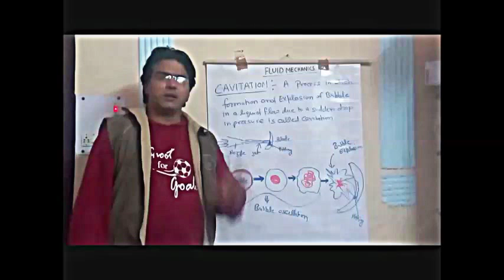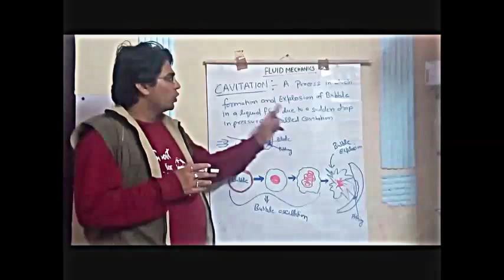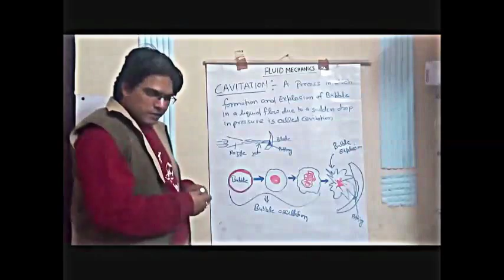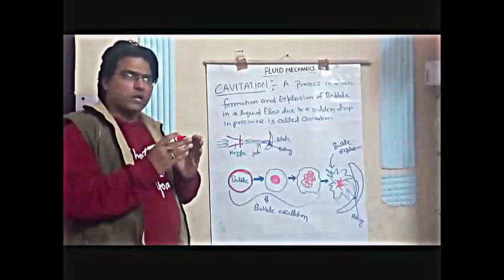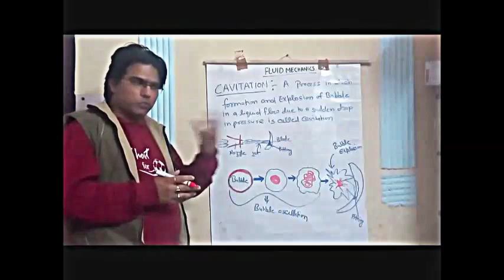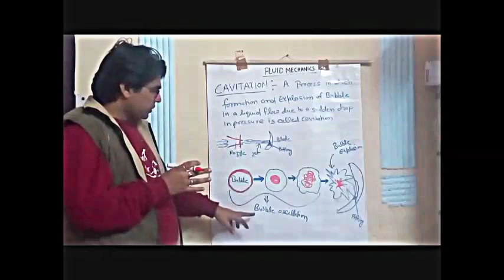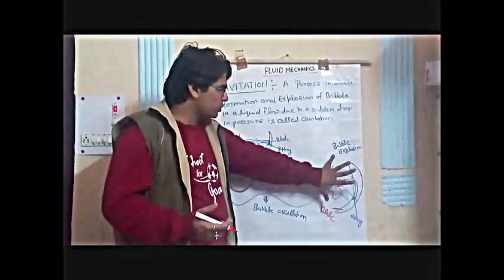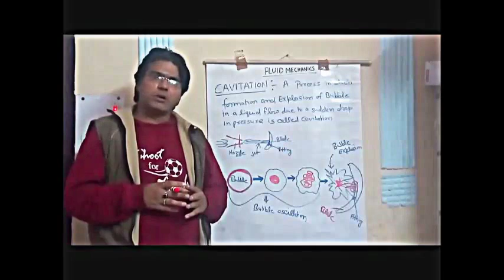Mech Dose #49-How cavitation at the surface of turbine blade takes place [HINDI]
In this video, it has been explained that what does Cavitation mean and how does it take place at the surface of turbine blade.
In the process of Cavitation, small bubbles are formed in a liquid due to action of forces upon it.  It usually happens when there is sudden drop in pressure in the flow of liquid due to which small cavities are formed. When the bubbles are put to high pressure, they explode thereby generating waves of very high intensity.
Examples of cavitation are pumps, propellers, turbines etc.
Cavitation damages the structure of parts and hence it is an undesirable process.

Music Attributions:
Free Intro Music by Alexander
Description: Free intro music. Short intro theme song ideal for TV, radio, podcasting, etc. Free music for broadcast production. Free for commercial use and Youtube monetization.
Genres: Sound Logo
Artist: Alexander